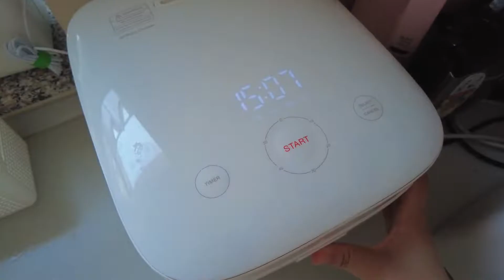德国生活 vlog014: 自制红枣糯米糕解解馋，香甜软糯，简单易学！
我用电饭煲和常用食材做了红枣糯米糕，嘴馋的小伙伴可以学起来啦！